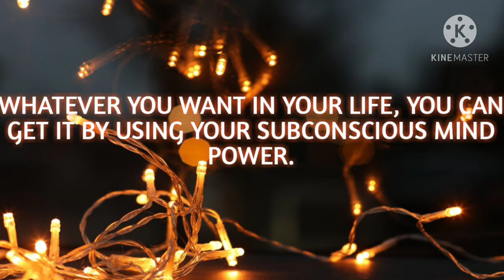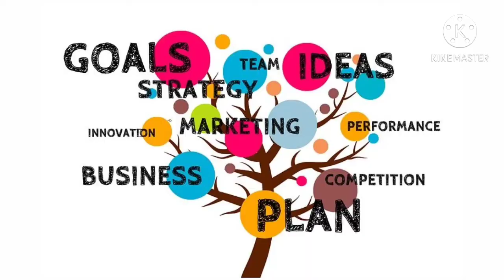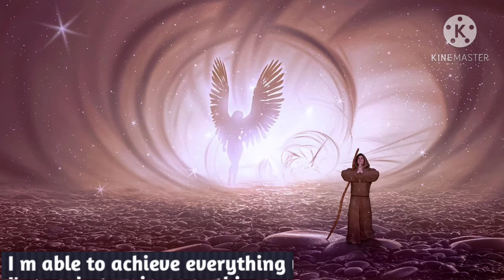Power of Subconscious Mind jayshree patel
Subject. Power of Subconscious Mind
Jayshree patel

Hello Friends,

I heartily welcome all of you in my channel Jayshree patel . This channel contains English videos on behavioural effects, learning and gaming etc.

Link of my previous videos are given.

Thanking you.